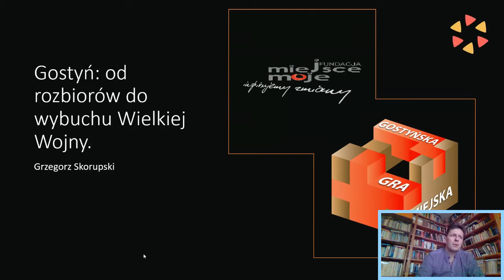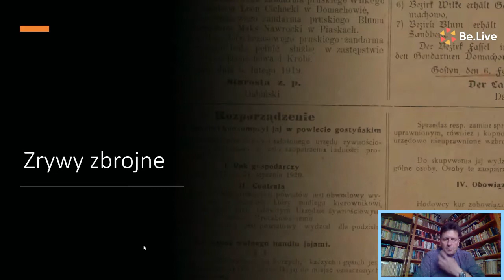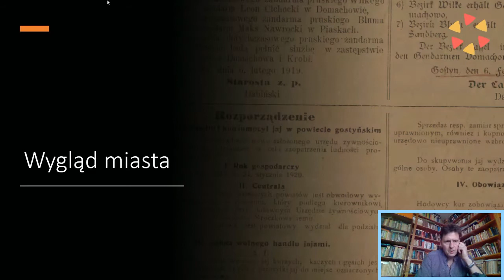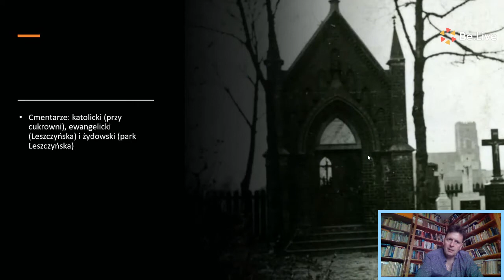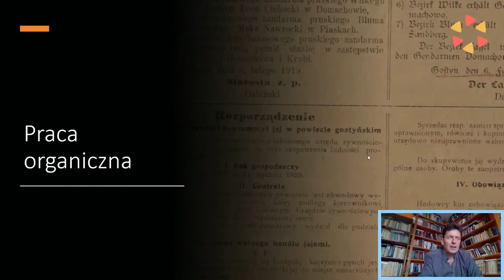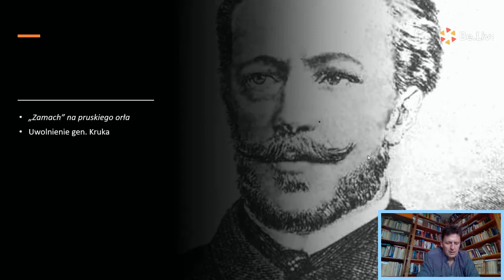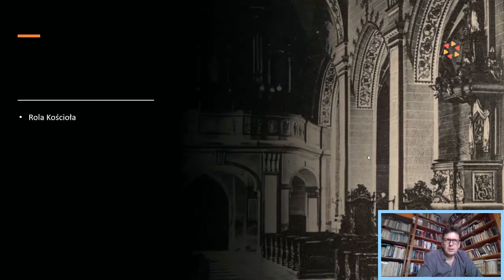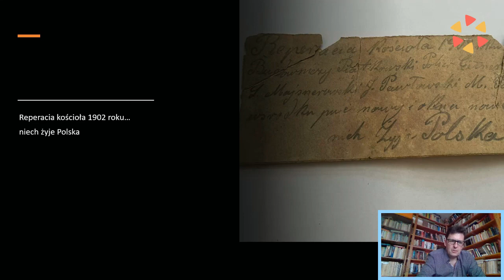Historia Gostynia 1793 1914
Wykład on-line przeprowadzony w ramach XII Gostyńskiej Gry Miejskiej przez Grzegorza Skorupskiego.